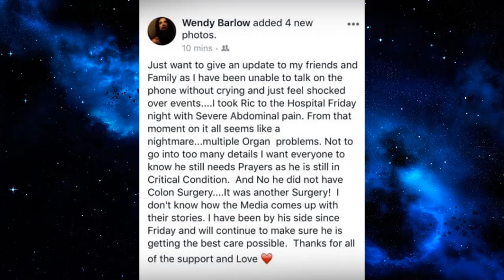Ric Flair in Critical Condition, Facing 'Multiple Organ Problems'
The video contains the information about Ric Flair and his latest Health Problem.